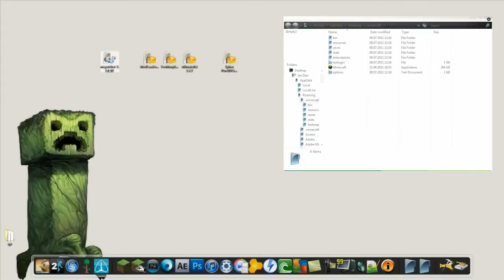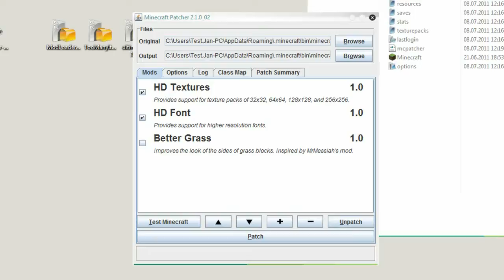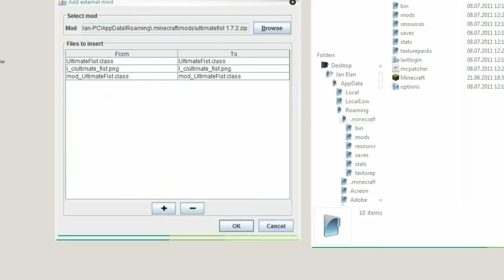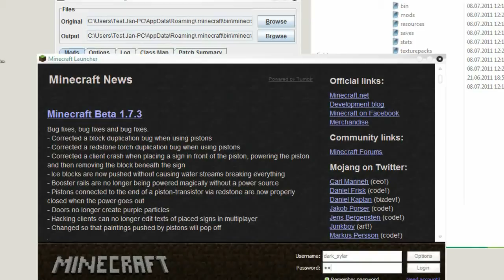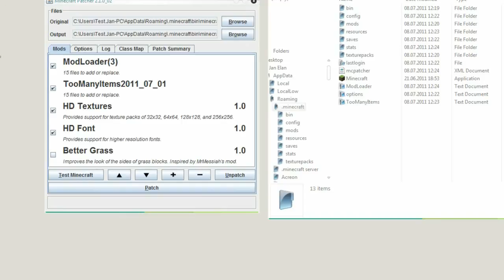►MCPATCHER (Texturen & Mods leicht Installieren) ¦ Minecraft♦Fanclub (german)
Hier zeige ich euch MCPATCHER!
Wo ihr ihn herbekommt und wie man ihn benutzt! :D